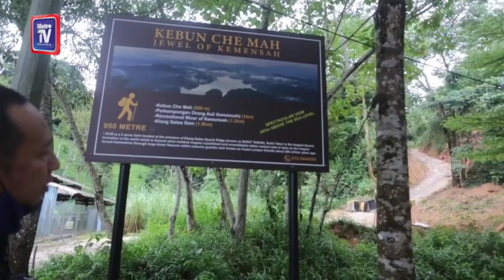Tak boleh tangguh lagi, nyawa penduduk boleh terancam